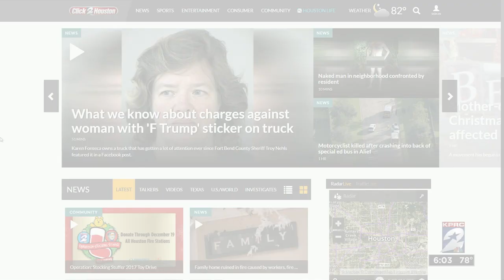Twists, turns in viral story about anti-Trump sticker on truck